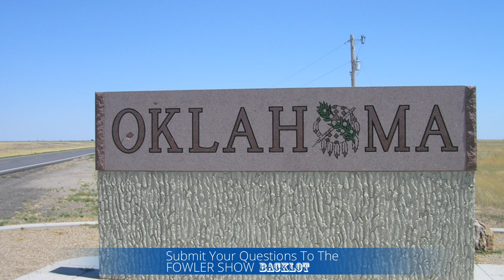Yes, It Appears Fracking Causes Earthquakes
There have been more earthquakes strong enough to be felt in Oklahoma this year than in all of 2013, overwhelming state officials who are trying to determine if the temblors are linked to oil and natural gas production.

The state on April 6 experienced its 109th earthquake of a magnitude 3 or higher, matching the total for all of 2013, according to Austin Holland, a research seismologist with the Oklahoma Geological Survey. More quakes followed, including a magnitude 4 near Langston about 40 miles (64 kilometers) north of Oklahoma City.

A surge in U.S. oil and gas production by fracturing, or fracking, in which drillers use a mix of water and chemicals to coax liquids from rock formations, has generated large volumes of wastewater. As fracking expanded to more fields, reports have become more frequent from Texas to Ohio of earthquakes linked to wells that drillers use to pump wastewater underground.

"We certainly likely have cases of earthquakes being caused by different oil and gas activity," Holland said in an interview. "Evaluating those carefully can take significant amounts of time, especially when we're swamped."

Within the past year, earthquakes thought to be tied to wastewater disposal wells were recorded in Azle, Texas; Jones, Oklahoma; and northeastern Ohio, according to Art McGarr, a geophysicist with the U.S. Geological Survey in Menlo Park, California.

3 Steps To Join FowlerNation!
2. 'Like' The Richard Fowler Show on Facebook
3. 'Follow' Us on Twitter

Truthservers.com